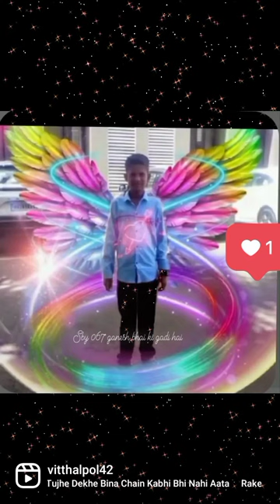October 5, 2022